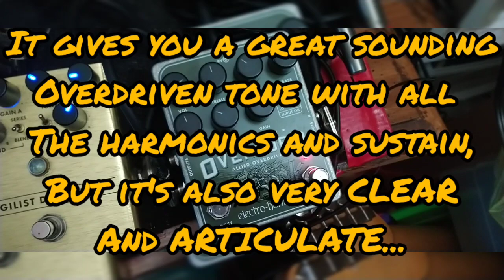EHX OPERATION OVERLORD OVERDRIVE Short...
Just a SHORT for EHX's OPERATION OVERLORD OVERDRIVE... Sounds GREAT! Especially with that "DRY" knob that blends your clean sound in!